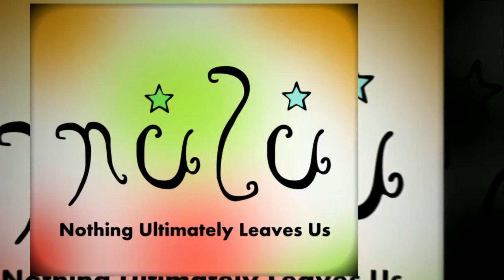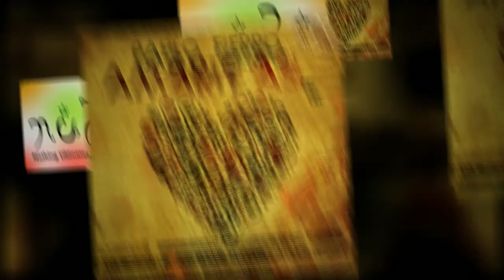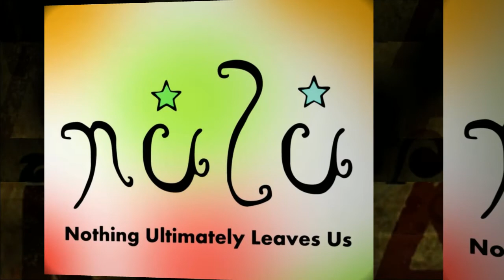Pablo Fierro "Amarte Asi"